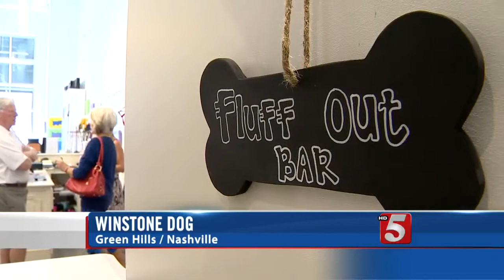Opening Weekend Proceeds At New Dog Salon Set For Good Cause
Now-a-days everything has been going to the dogs, including a new boutique.